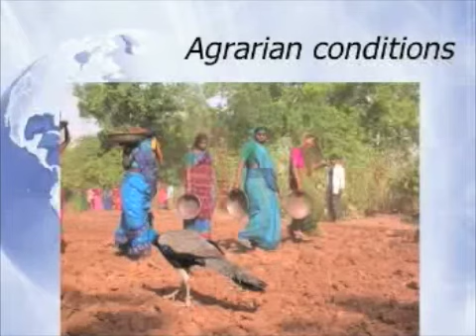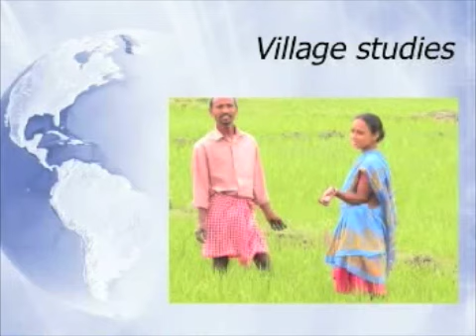Ramachandran segment 2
Interview with Prof. V K Ramachandran, Indian Statistical Institute. February 4, 2008. Interviewed by Daniel Little